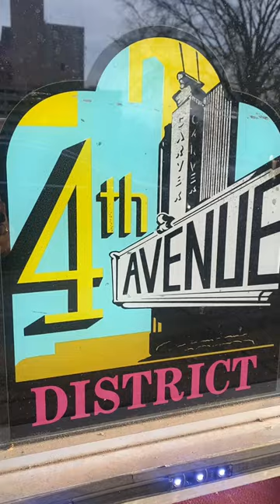Tour Historic 4th Ave N in Downtown Birmingham with us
In honor of the last day of Black History month, we toured the Historic 4th Avenue Business District in Downtown Birmingham, AL.

Let us know which business on 4th Avenue N do you love to support in the comments.